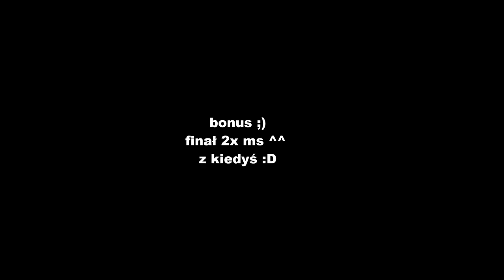ZRÓB TO KONIECZNIE! - Tibia - In Service of Yalahar Quest - Dostęp na Yalahar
ZRÓB TO KONIECZNIE! - Tibia - In Service of Yalahar Quest - Kolejne tibia zadania na kanale RafczesTV! Prezentuje tutaj wykonanie całego tibijskiego zadania In Service of Yalahar Quest, w tym jak zrobić w 30 sekund dostęp na yalachar, przydatne porady i garść fajnych informacji, miłego oglądania! Hail Tibia!

By w pełni i dobrze wykonać to zadanie zaglądaj również w spoiler tutaj:

Spis misji yala questu:

Explorer Society Quest Novice: 2:49
The Way to Yalahar 3:27
Searoutes around Yalahar 4:22
1 - Something Rotten 5:40
2 - Watching the Watchmen 7:06
3 - Death to the Deathbringer 9:19
4 - Good to be Kingpin 12:38
5 - Food or Fight 14:49
6 - Frightening Fuel 17:11
7 - A Fishy Mission 18:22
8 - Dangerous Machinations 20:55
9 - Decision 22:57
10 - The Final Battle 23:48
11 - The Final Tibia Bonus Battle xD 26:42

tibia Dostęp na Yalahar